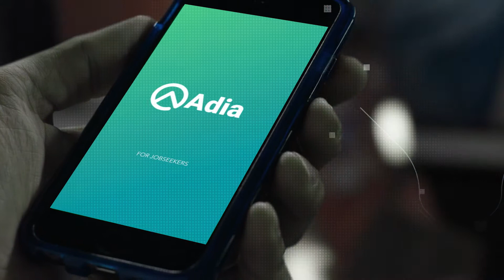Adecco Group | Global Leadership Conference invitation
The world is moving faster, the pace of change is disrupting traditional ways of working, changes that will affect all stakeholders from generation Z to business owners.
The Adecco Group Global Leadership Conference 2017 was a forum to discuss these challenges and turn them into opportunities.
As a teaser for the conference, attendees were presented with a short film showing a diverse group clients, colleagues and candidates, asking provocative questions. Both thought provoking and stimulating, it helped set the agenda and prepare attendees to be active participants in the debate.

We are a visual society and video is now the fastest growing form of web content. We can help you bring your corporate stories to life using the power of moving image.